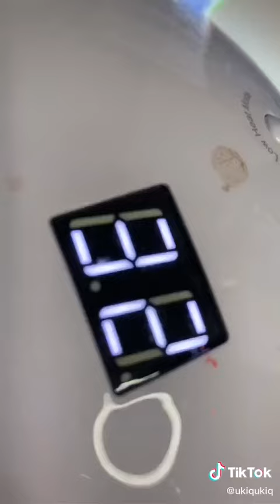Uki Q radi nokte (part 2)